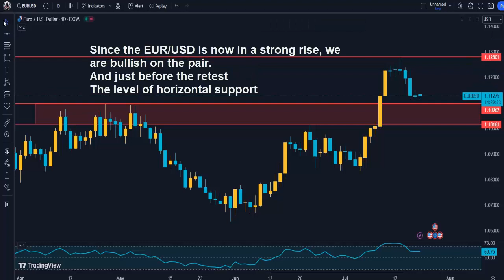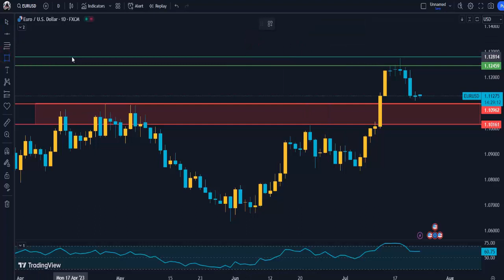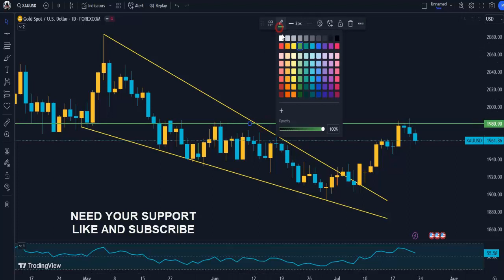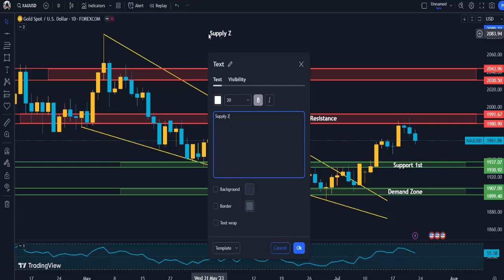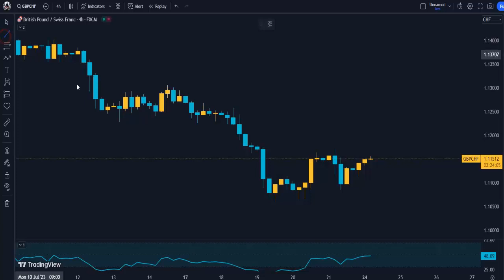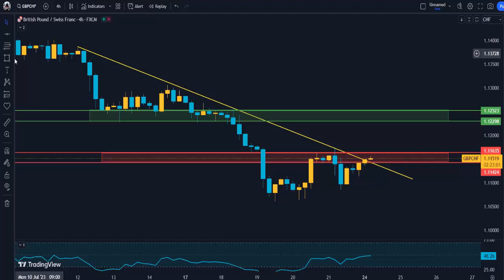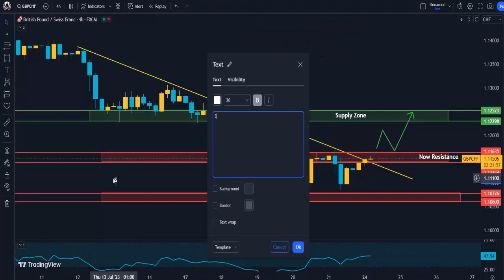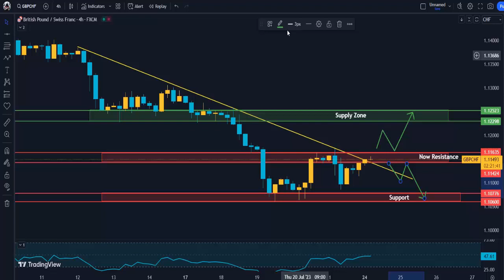GOLD XAUUSD - EURUSD Weekly Forecast 24 - 28 July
Hi friends.. I am back. Today I want to show you one more Analysis. I hope you like it and it will work for you. So, look the video carefully.

I'm glad you found our channel. We share market updates, analysis, forecasts, and trading ideas on our channel.

As a result, you'll never miss a message from us.